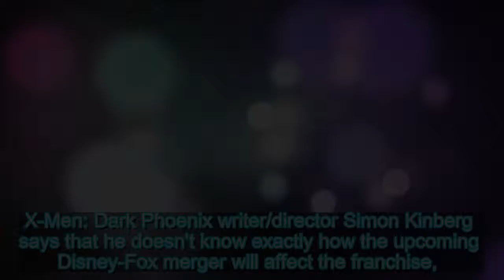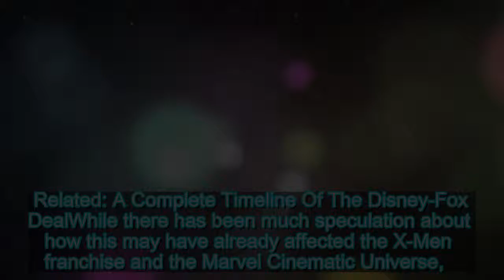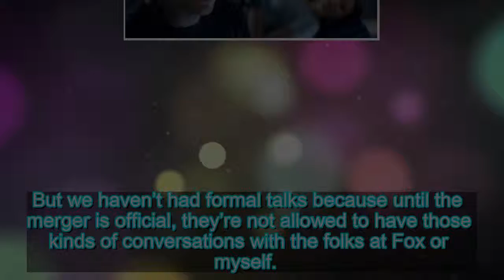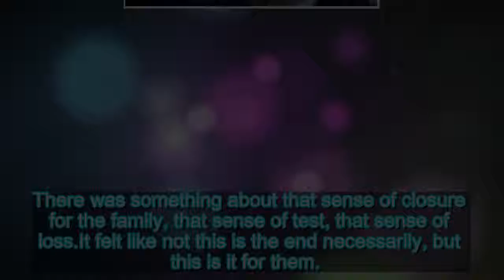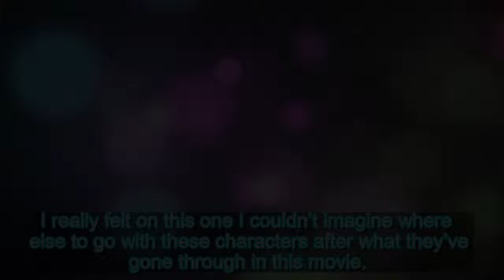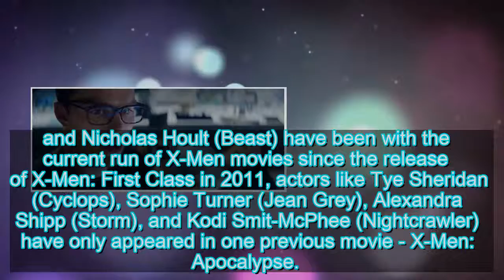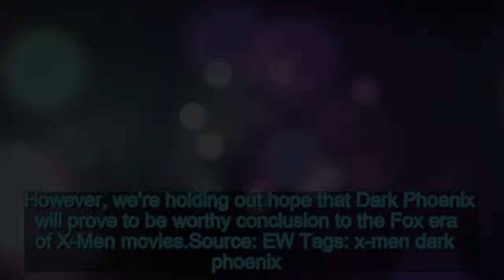X-Men Dark Phoenix Director Is Prepared For It To Be The End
X-Men: Dark Phoenix writer/director Simon Kinberg says that he doesn't know exactly how the upcoming Disney-Fox merger will affect the franc